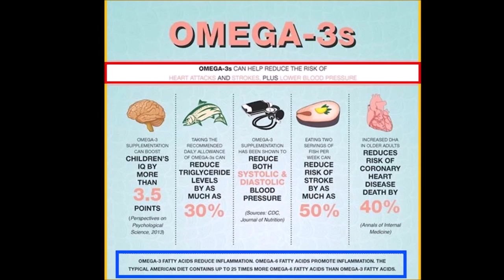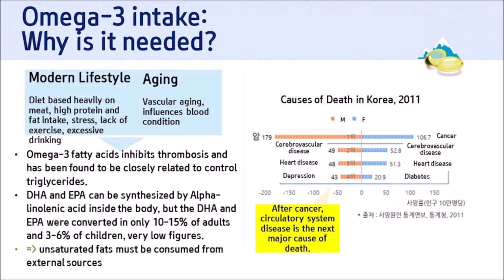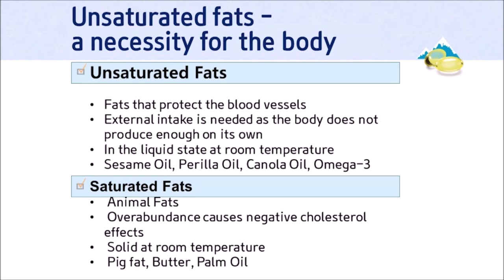Atomy Alaska E Omega 3 - Dr. Kim Seung Hak - English